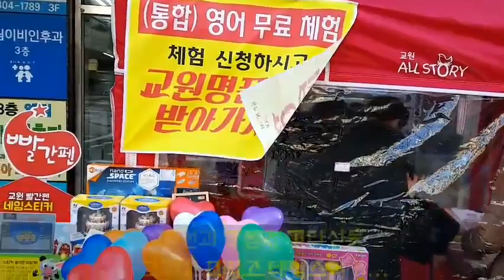가재울 현장스토리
서울 남가좌동 가재울 뉴타운 상가지역에 2020년 빨간펜 어서오쥐 에어팟을 잡아라 고객인증 이벤트 행사를 진행함.